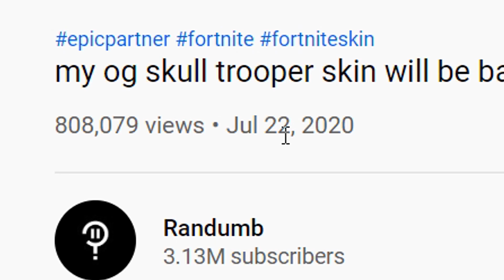i made a mistake... (sorry)